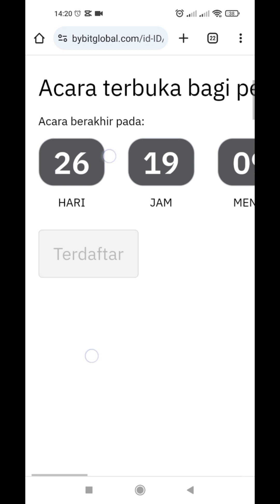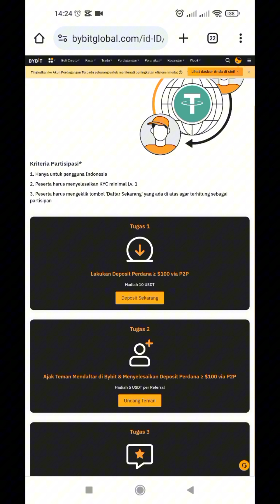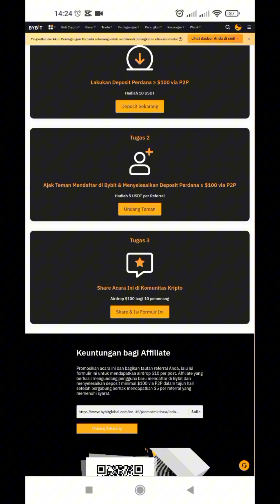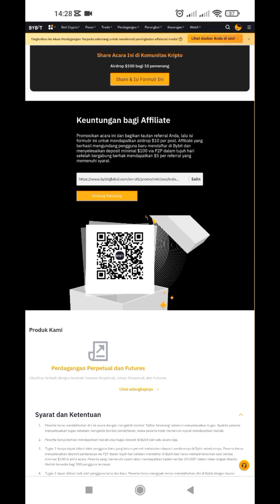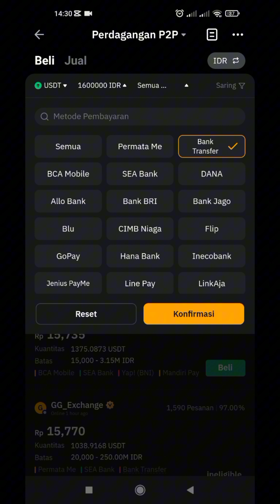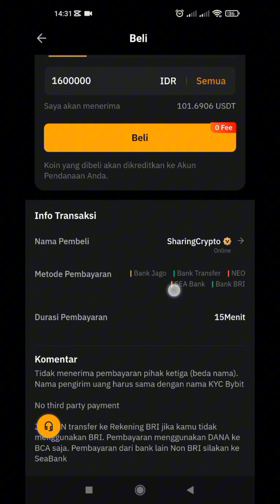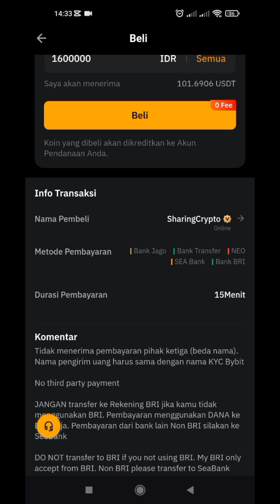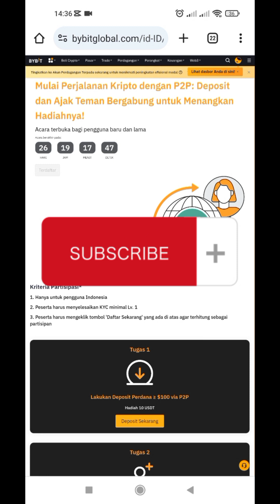BIG CAMPAIGN BYBIT| P2P| 🔥FREE HADIAH RATUSAN DOLLAR...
🔥kode : V55B1

- DAFTAR BYBIT
- KYC LV1
- DEPOSIT P2P $100( untuk ikut event)
- TUNGGU ACARA SELESAI.